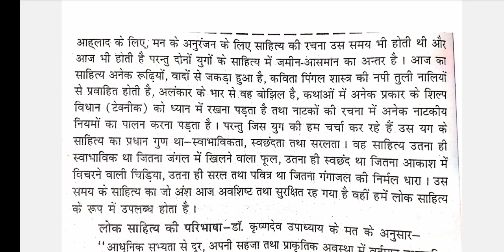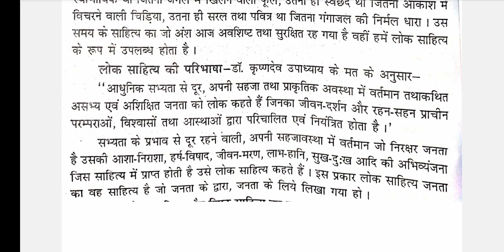लोक साहित्य का सामान्य परिचय दे।। Ba semester 6 Hindi Honours DSE 3